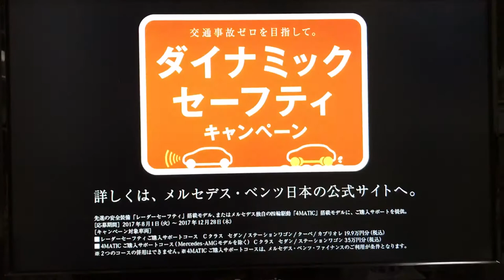1hour sense Atsushi Mekaru